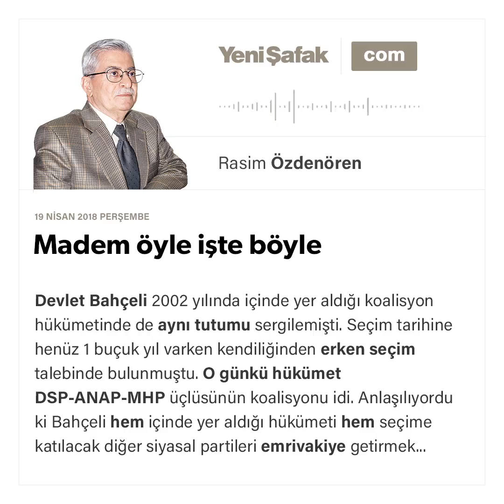Rasim Özdenören-Madem öyle işte böyle-19.04.2018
Devlet Bahçeli 2002 yılında içinde yer aldığı koalisyon hükümetinde de aynı tutumu sergilemişti. Seçim tarihine henüz 1 buçuk yıl varken kendiliğinden erken seçim talebinde bulunmuştu. O günkü hükümet DSP-ANAP-MHP üçlüsünün koalisyonu idi. Anlaşılıyordu ki Bahçeli hem içinde yer aldığı hükümeti hem seçime katılacak diğer siyasal partileri emrivakiye getirmek istiyordu. Bir kere erken seçim talebi şimdi olduğu gibi kimsenin geri çeviremeyeceği bir pozisyonda dile getirilirse, buna kimsenin hayır deme şansı yoktur.